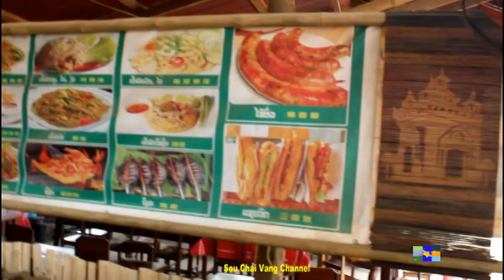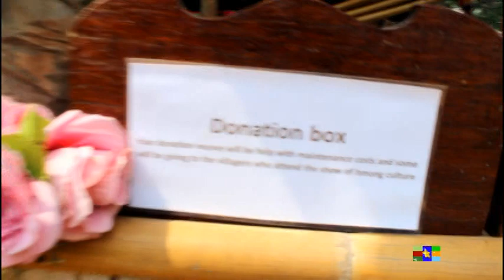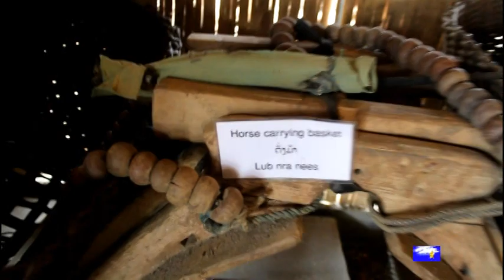Hmoob Zej Hmoob Zog Muaj Hmoob Lis Teej Tug Zoo Nkauj Muaj Hmoob Lis Paj Ntaub 02335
saib hmoob teej tug